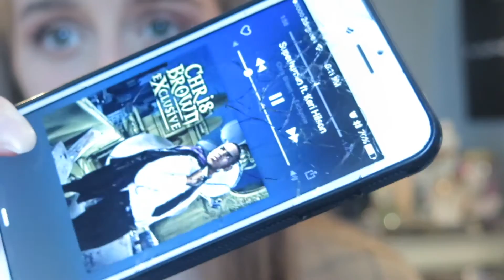GRWM | Birthday Edition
New video for you guys finally! I am in the process of editing my new video which is when I bring you guys along to my graduation ball, and vlog when I'm getting ready, but for now, I hope you enjoy this video, and have a bit of a laugh :D